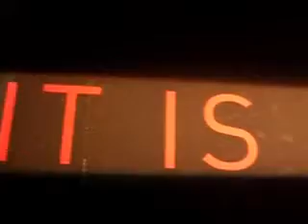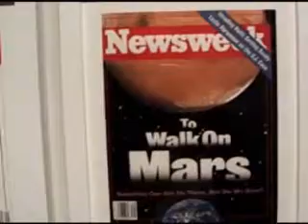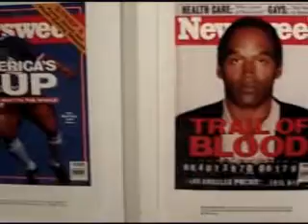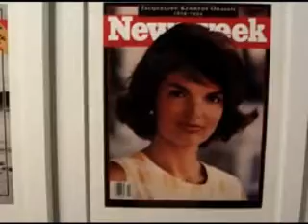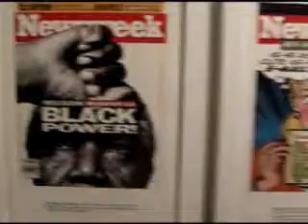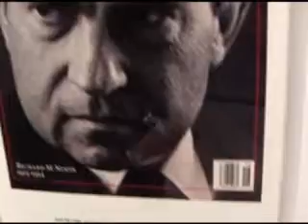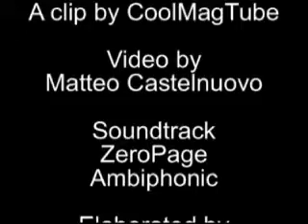It is difficult - Alfredo Jaar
a Milano
Preso Spazio Oberdan (Via Vittorio Veneto 2)fino al 25/01/2009
e Hangar Bicocco (Via delle Chiese 2) fino al 11/01/2009